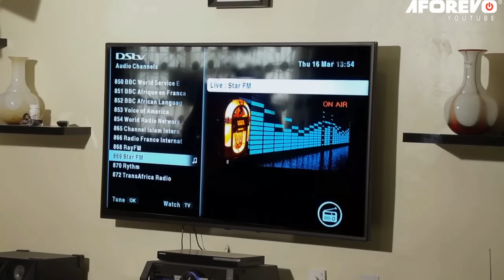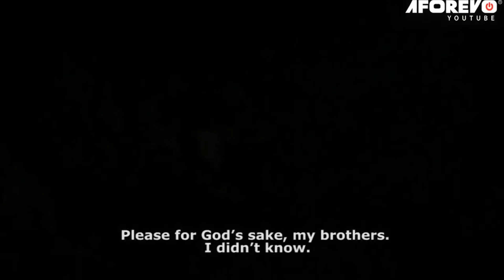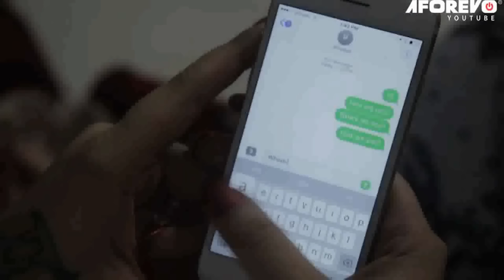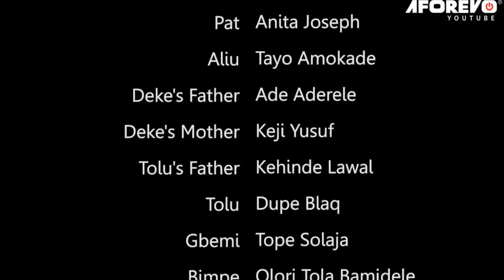ALE MI NI IYAWO E - A Nigerian Yoruba Movie Starring Adunni Ade | Mustapha Sholagbade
As he grapples with the consequences of his actions, a struggle unfolds, challenging their beliefs but in a race against time, they must seek redemption, and confront ancient prophecies that threaten to consume them all.  Find out more.